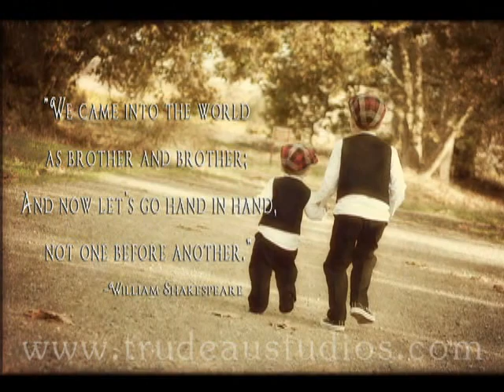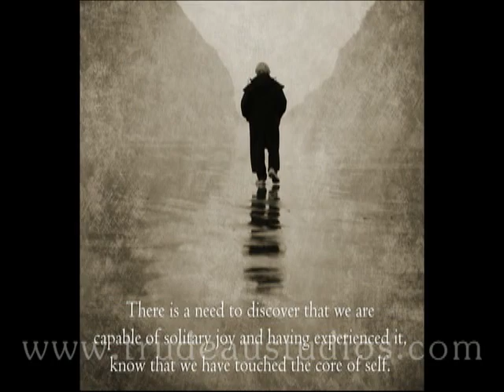Studios Slideshow 2012